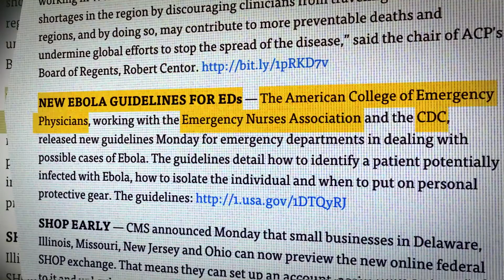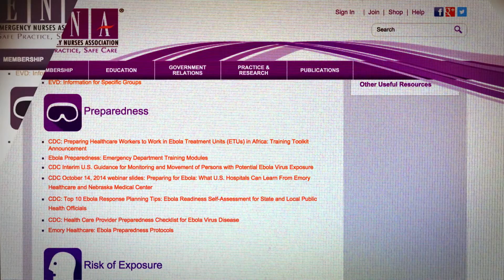2015 Summit Award Winner: ENA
The Emergency Nurses Association received a Summit Award for its Ebola Crisis Response program.